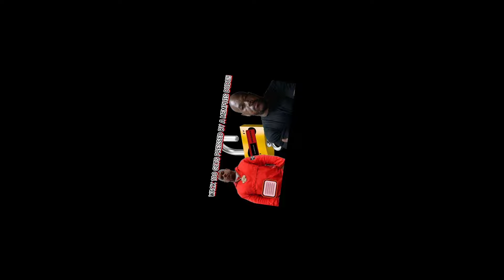🔐WACK 100 GETS PRESSED BY MEMPHIS DUDE FOR EXPOSING SNITCHES AND PAPERWORK!!!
WACK 100 IS PRESSED BY MEMPHIS DUDE FOR BEING AN EXPOSER!!